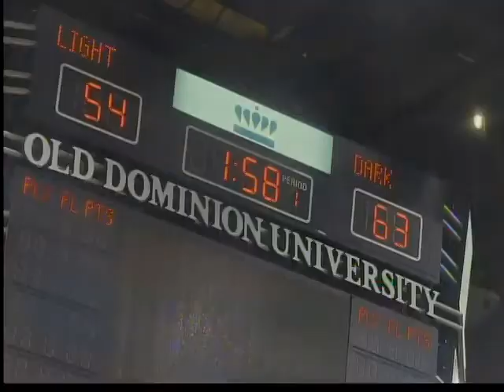ODU basketball travels to Europe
Sportswrap's ODU basketball travels to Europe